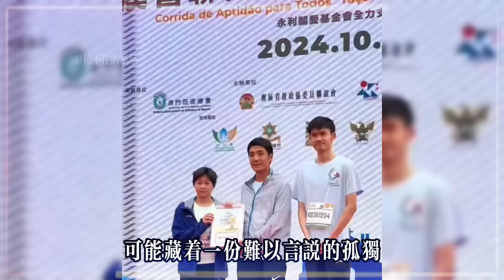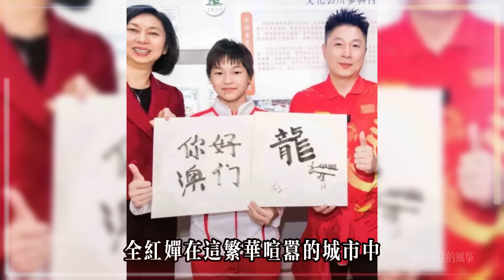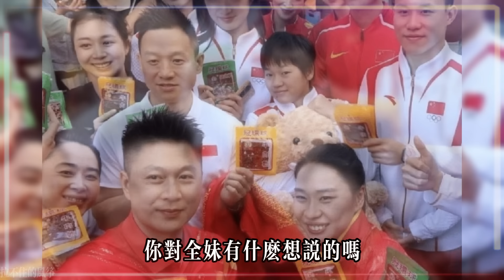全紅嬋在澳門深夜發聲，動態背後竟藏著難言之隱，網友疑惑：她究竟在傳達什麼？全紅嬋日常訓練